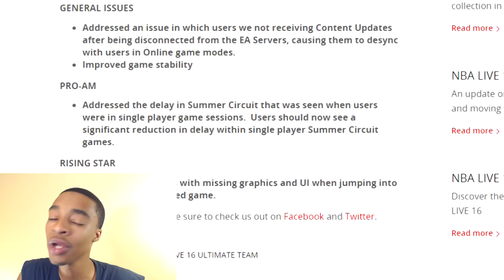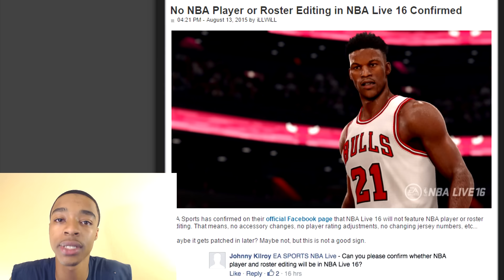NBA Live 16 Wasn't Ready To Be Released...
Poor gameplay upgrades/Half ass'ed game modes is the reason NBA Live once again has come 2nd.

All views & expressions for NBA Live Or NBA 2K is my own!